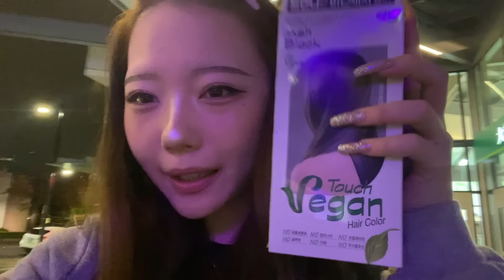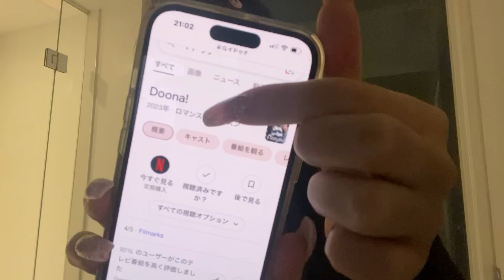最悪な日はイメチェン！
ついに12万人突破しましたぁ！！！
ありがとうございます感謝感激です
これからも沢山載せていくね！
みんなの生活の中の楽しみになれば嬉しいなぁ☆

☆週1投稿してます！！よろしくな！！